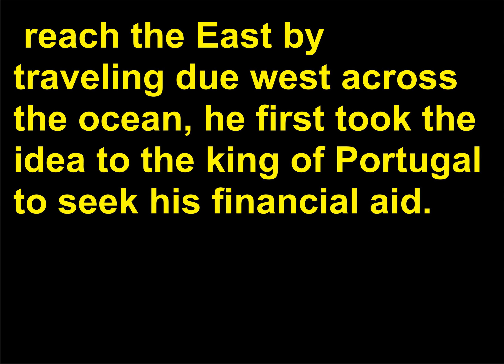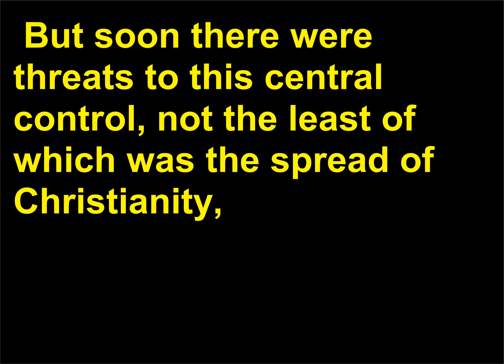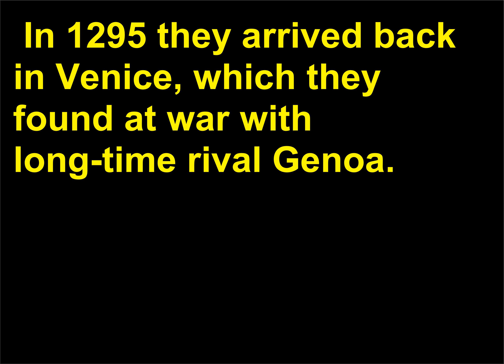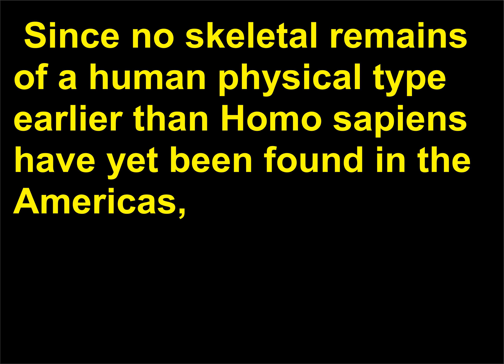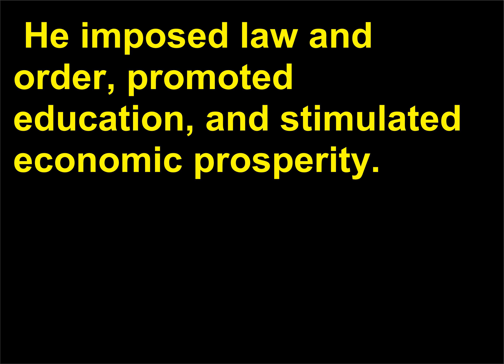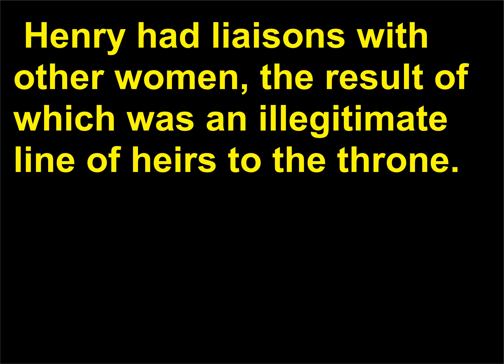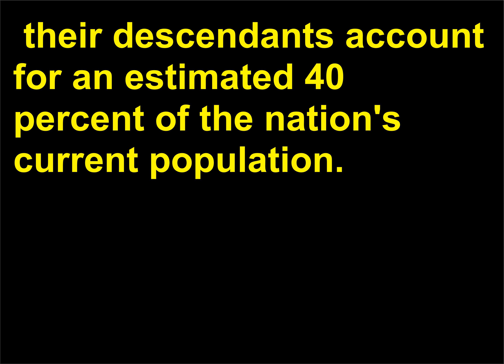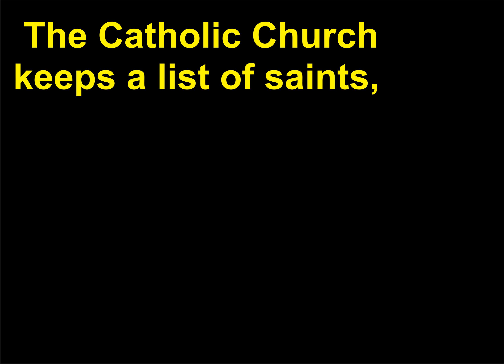Intrebari Istorie 22